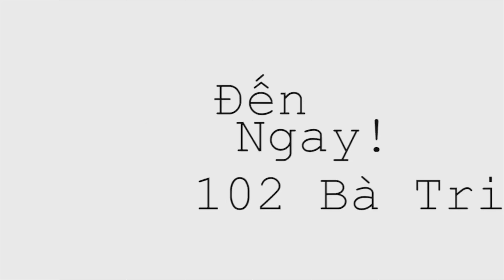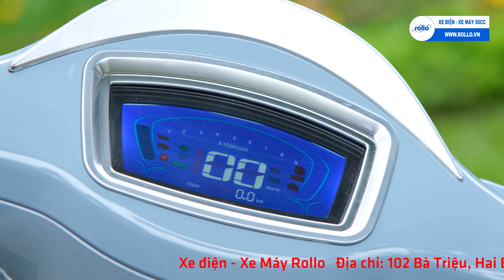Xe Ga 50cc Nioshima Plus: Hoa hậu của các dòng xe không cần bằng lái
Mẫu xe ga 50cc kiểu dáng Vespa mới nhất của năm 2021 đã ra mắt với kiểu dáng mới lạ và đẹp mắt. Ấn tượng với dòng xe này chính là các bản phối màu xe cực đẹp mắt, mang đến nhiều sự lựa chọn cho khách hàng.
ROLLO có 😆
👇Hãy đến ngay Xe Điện - Xe Máy Rollo để sở hữu em nó với nhiều ưu đãi nhất nhé
🛑 Hỗ trợ trả góp xét duyệt nhanh chóng, không cần đến cửa hàng.
🛑 Hỗ trợ trả góp lãi suất 0% qua thẻ tín dụng
🏩 Địa chỉ: 102 Bà Triệu - Hai Bà Trưng - Hà Nội.
👍 ĐỊA CHỈ PHÂN PHỐI XE ĐIỆN XE MÁY 50CC CÁC THƯƠNG HIỆU HÀNG ĐẦU: SYM, KYMCO, DIBAO, DK BIKE, OSAKAR, NIOSHIMA, HYOSUNG... UY TÍN SỐ 1 THỊ TRƯỜNG👍